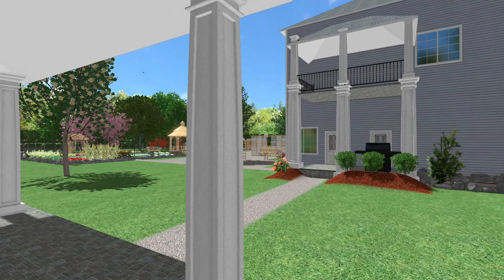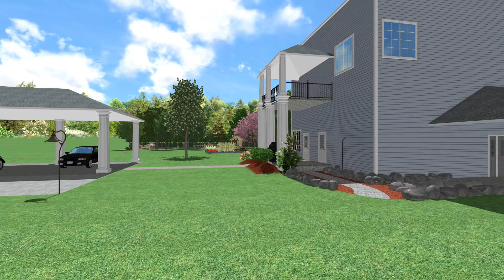Kai's Landscaping Video